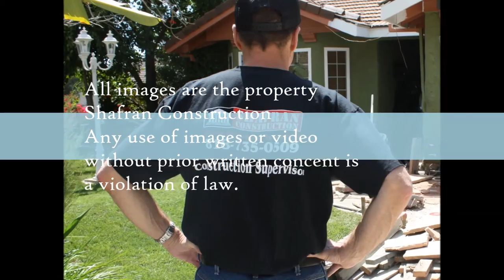Calabasas Specialists Bathroom Remodeling call Shafran 818 485 2655